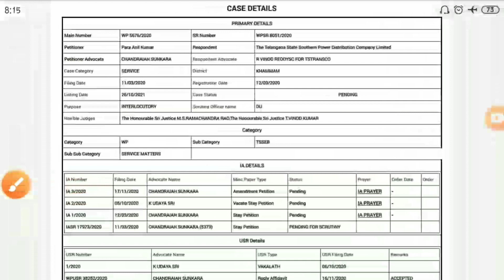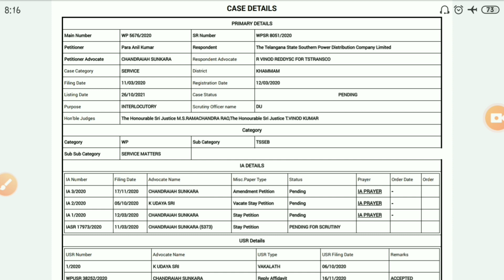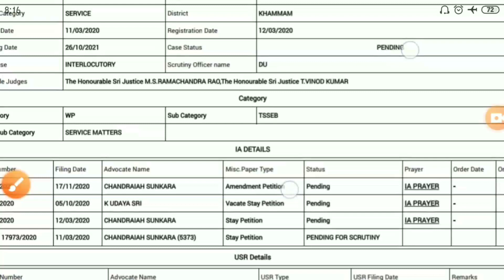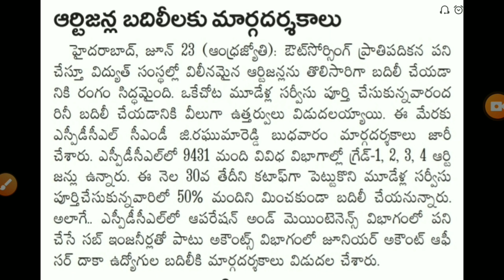TSSPDCL JACO Court Case latest update, artisans transfers in spdcl